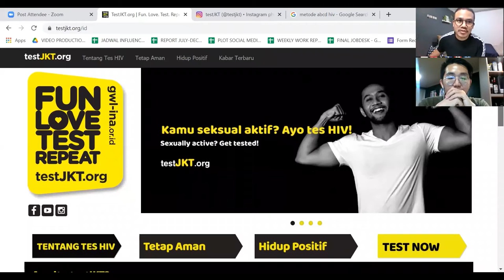dr. Irvin - HIV Bisa Disembuhkan?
HIV bisa disembuhkan? Obrolan kali ini Denny mengajak kolaborasi berama dr. Irvin Romyco, membahas tentang HIV dan IMS lainnya.